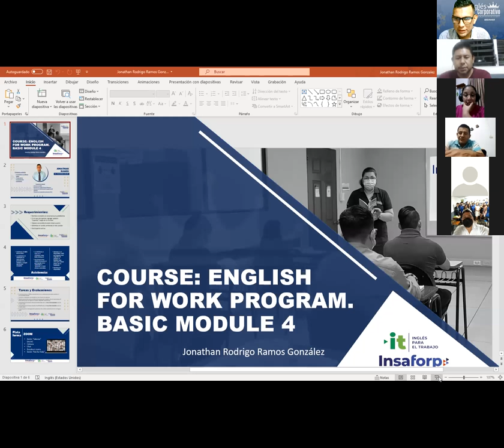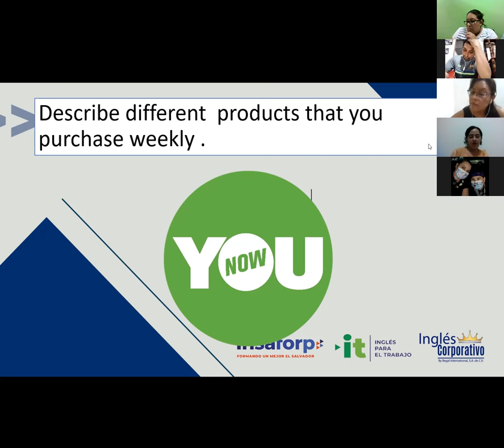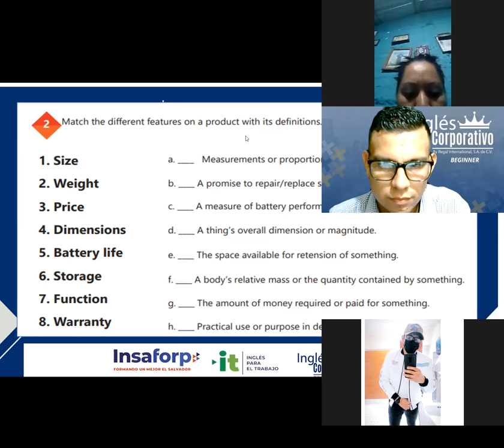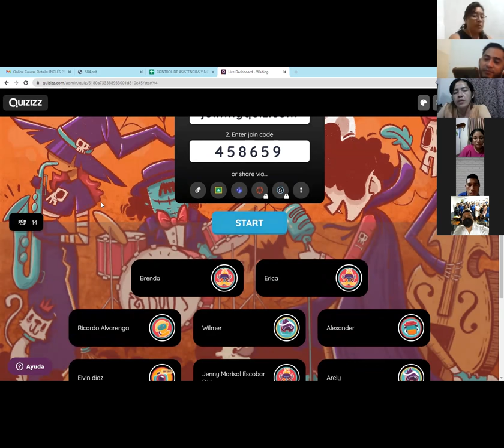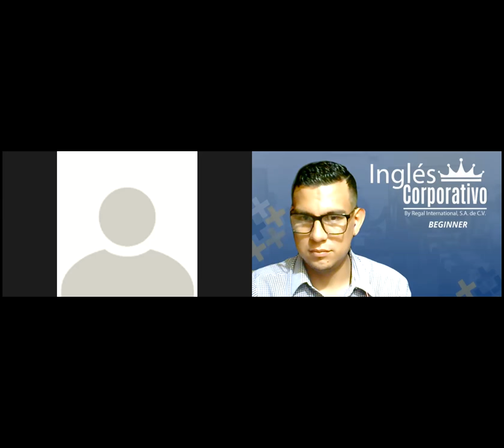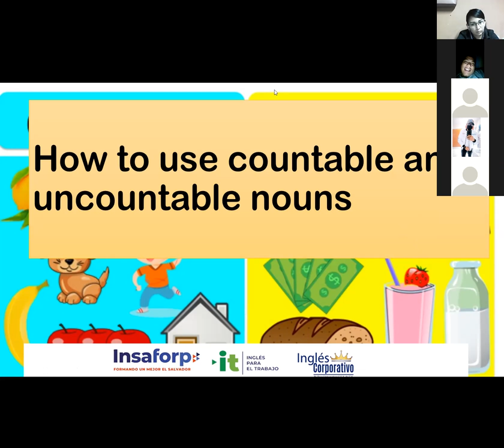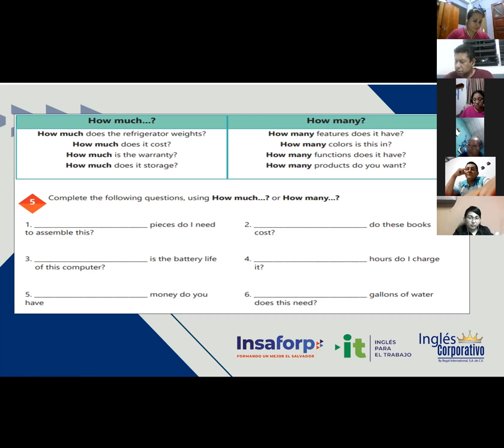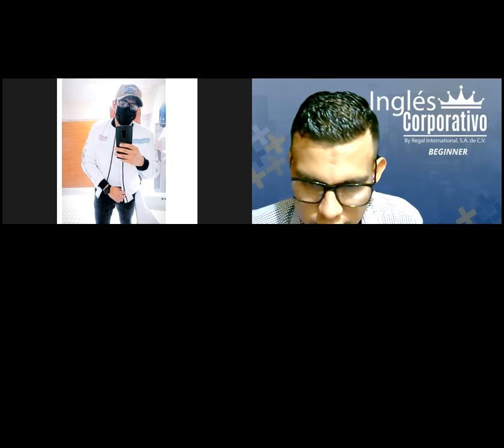Ingles Corporativo-Videoconferencia #1 HOW TO USE COUNT AND NON COUNT NOUNS